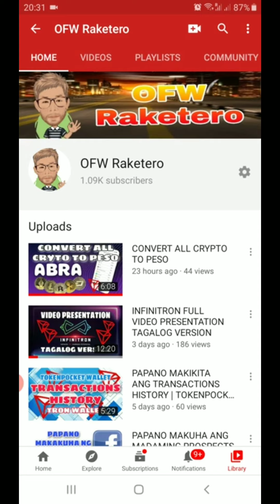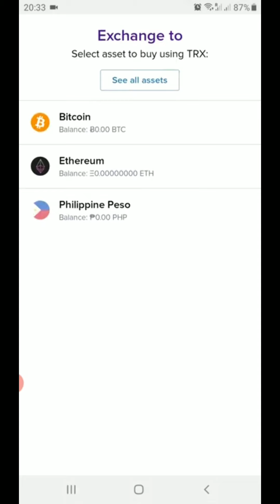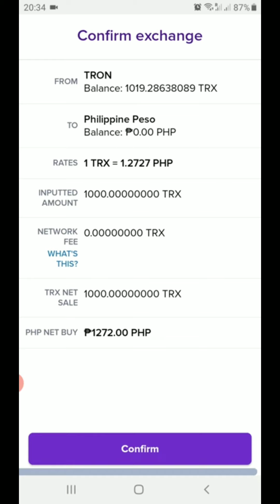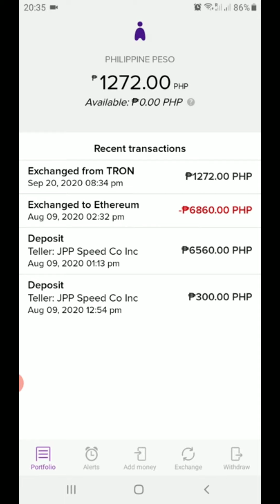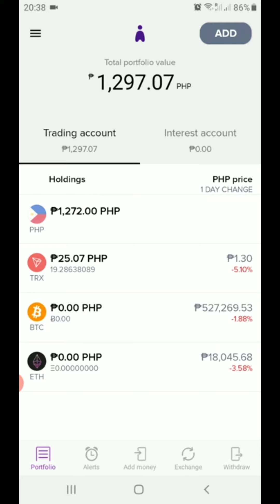HOW TO CONVERT|SWAP|EXCHANGE TRX TO PESO